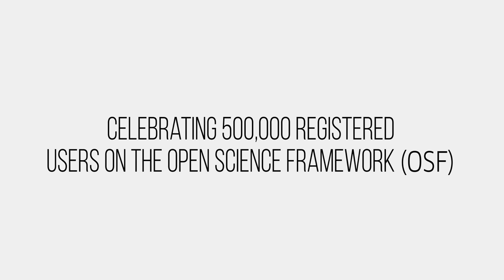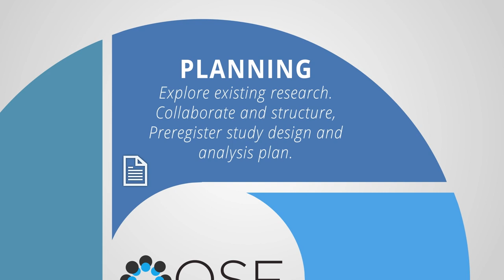500,000 Open Science Framework (OSF) Users: Celebrating a Global Open Science Community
The Open Science Framework (OSF), an open-source research collaboration and management platform to enable open science practices that is developed and maintained by the Center for Open Science (COS), has reached 500,000 worldwide registered users.